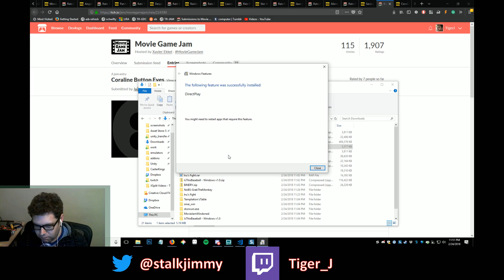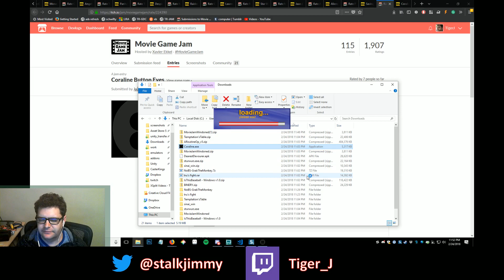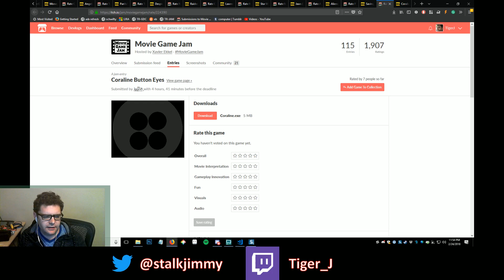Coraline Button Eyes | Movie Game Jam 2018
I think you did such a great job. I remember seeing a lot of the screens from discord and twitter. Happy to get to play it well done! need to add some music/SFX next time!